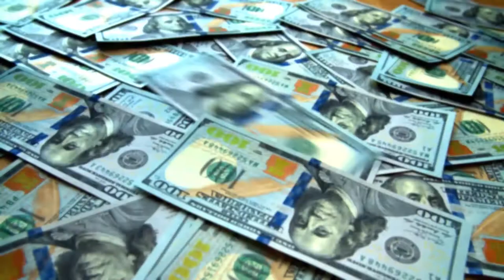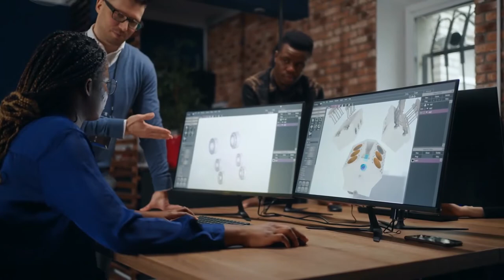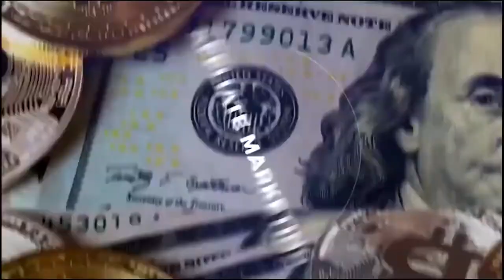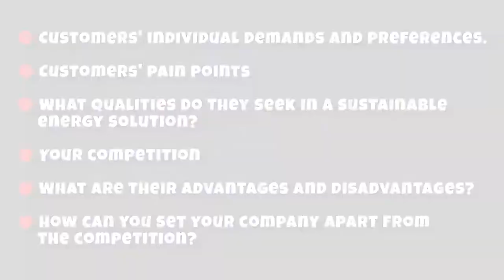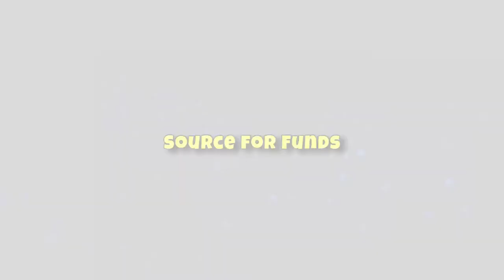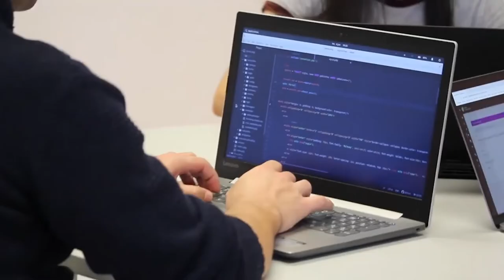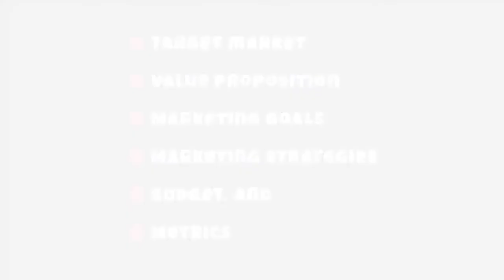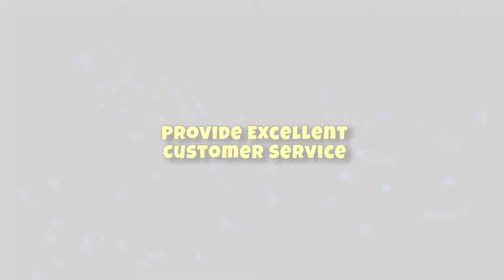A Step-by-Step Guide to Launching a Renewable Energy Business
In this informative video, we present a comprehensive step-by-step guide to help you successfully launch your very own renewable energy business. With our expert insights and practical tips, you'll be empowered to make a positive impact in the dynamic world of sustainable energy.

0:00 - intro
2:22 - step 1
3:39 - step 2
4:51 - step3
6:36 - step 4
7:05 - step 5
7:23 - step 6
8:08 - step 7
9:06 - step 8
IGNORE